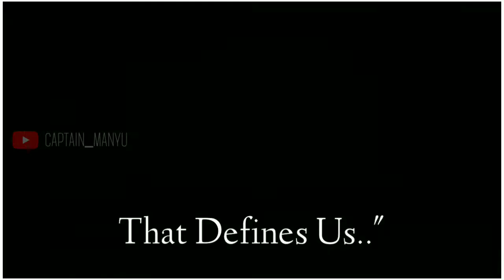Batman Highly Inspirational Life Quotes | Motivating Whatsapp Status | Batman Dialouges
joker status
jokers whatsapp status
allu arjun status
mom dad status
motivational status
romantic status
love status
movies status
new status
love songs
sad songs
 romance song
whatsapp old songs status
whatsapp videos new
whatsapp songs
whatsapp love songs
whatsaap comedy
 whatsapp romantic
whatsapp emoji
whatsapp video
whatsapp dp
 love status
sad status
old status
emotional status
30 second status
videobest whatsapp status
emotional whatsapp staus
hindi whatsapp status
hindi whatsapp hit status
very sad Dialogue status
love story
30 second story video
 30 sec video story